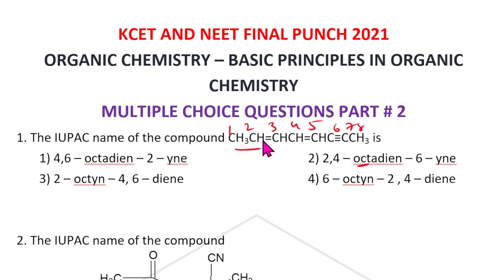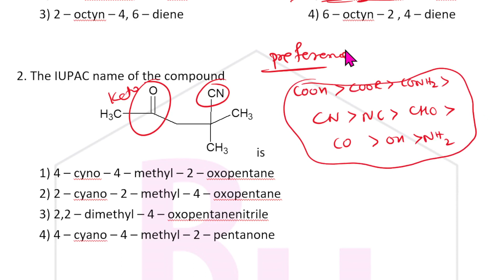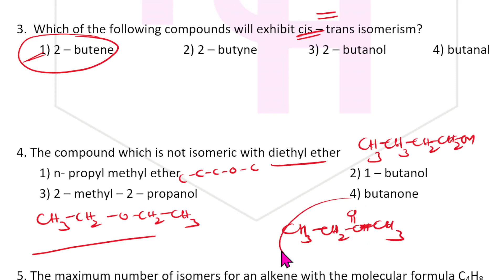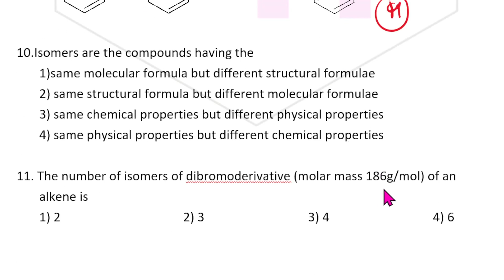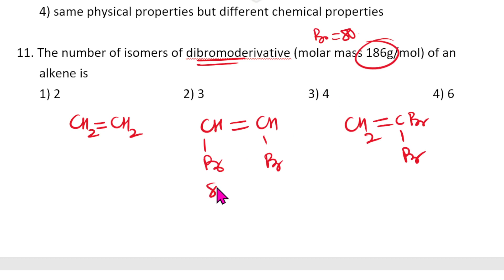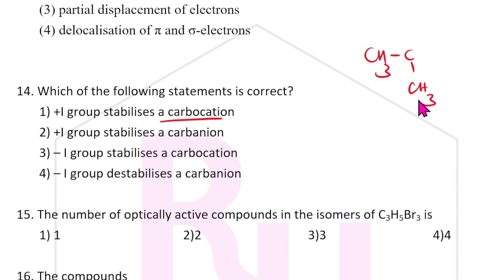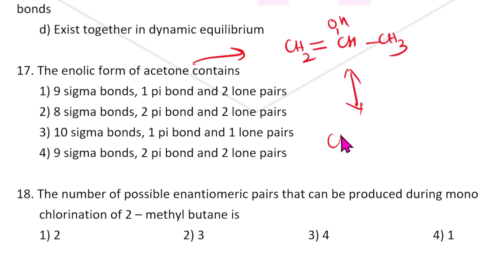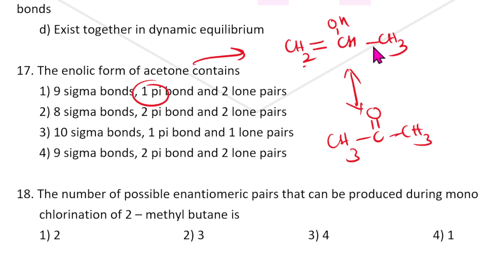BASIC PRINCIPLES AND TECHNIQUES IN ORGANIC CHEMISTRY: MCQ'S SOLVED- PART #2 || KCET FINAL PUNCH 2021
BASIC PRINCIPLES AND TECHNIQUES IN ORGANIC CHEMISTRY: MCQ'S SOLVED- PART # 2 || KCET & NEET FINAL PUNCH 2021

BEST BOOK FOR MOCK TESTS:
10. Oswaal NEET UG Mock Test, 15 Sample Question Papers Physics, Chemistry, Biology Book (For 2021 Exam)
2. Super 10 Mock Tests for NTA NEET 2021 - 4th Edition
3. 5 Mock Tests for NTA NEET 2021 - 3rd Edition
4. Arihant Test Drive for Neet 2021 Exam | 30 Unit Tests (PCB) | 12 Mock Tests and 1000+ Subjectwise Most Difficult Question of Last 16 Years of NEET & AIPMT [Paperback] Arihant NEET Experts and Fastbook Library
5. NEET 12 Practice Sets 2020

BEST BOOKS FOR KVPY PREPARATION:
1. KVPY 12 Years Solved Papers 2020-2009 Stream SA
2. KVPY 12 Years Solved Papers 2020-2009 Stream SB/SX
3. Authentic SHORTCUTS, TIPS & TRICKS in PHYSICS for JEE Main, Advanced & KVPY

best books the students must have for preparation of kcet:
1. 15 years Karnataka CET Chapterwise Solutions PCM
2. 14 Years Solved Papers Karnataka CET Engineering Entrance 2021
3. Dinesh Karnataka Common Entrance test Chemistry (KCET book) (vol.I, Vol.II)

FOR NEET EXAM PREPARATION:
1. NEET CHAMPION CHEMISTRY
2. NEET CHAMPION PHYSICS
3. NEET CHAMPION BIOLOGY
4. NEET Champion- Set of 3 Books(Physics,Chemistry and Biology for NEET 2021)
5. NEET PREVIOUS YEAR SOLVED CHAPTYERWISE
6. 12 Years' Solved Papers CBSE AIPMT & NEET 2020
7. Objective NCERT at your Fingertips for NEET-AIIMS - Set of 3 Books(Physics, Chemistry and Biology for NEET 2021)

FOR JEE PREPARATION:
1. JEE CHAMPION CHEMISTRY
2. JEE CHAMPION PHYSICS
3. JEE CHAMPION MATHEMATICS
4. JEE Champion Combo-Physics ,Chemistry & Maths

my gadgets:
1. Best Pentab for writing on laptop screen
2. Camera tripod
3. Webcam

1. COORDINATION COMPOUNDS L-1  CLASS 12 NEET | CHEMTONICS # 3 | |JEE|CET| SYNOPSIS FOR NEET, JEE AND KCET

3. How to see HYBRIDISATION OF ANY central element. Very important concept for CET, NEET AND JEE EXAMS

5. ALCOHOLS, PHENOLS AND ETHERS I CLASS 12 I II PUC I SUPER 10 SERIES I KCET AND NEET I previous year PAPER SOLVED